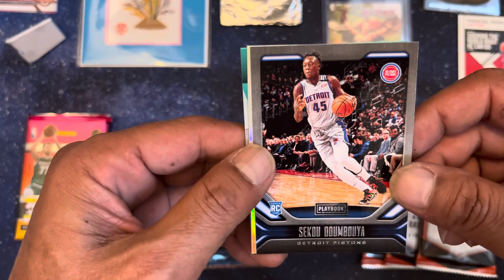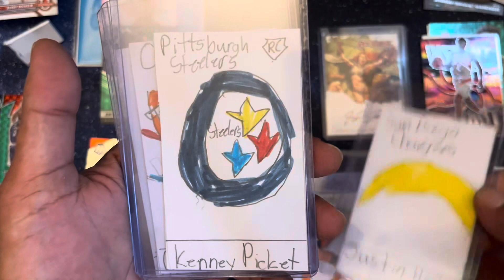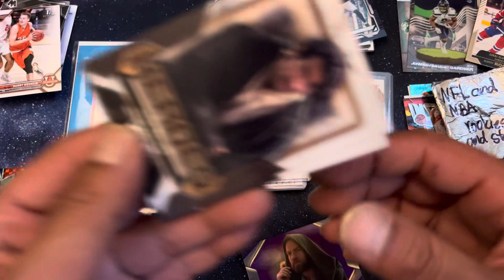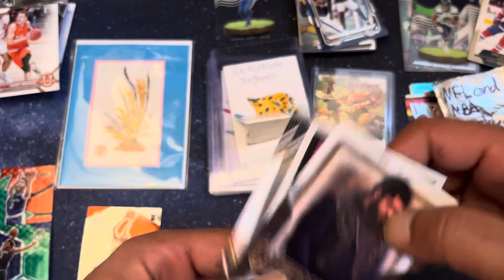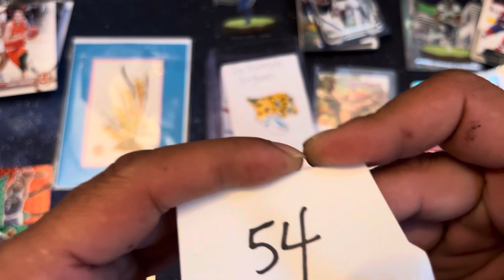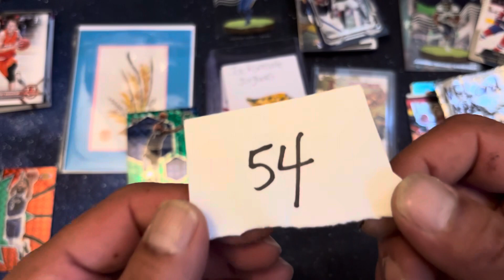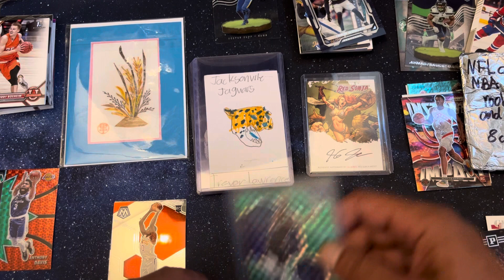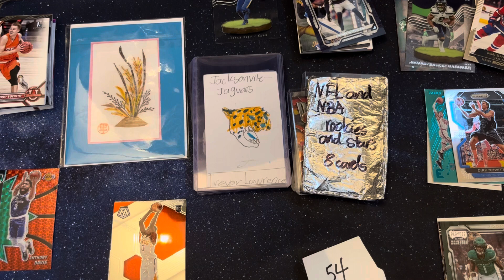Saturday premier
Shoutouts